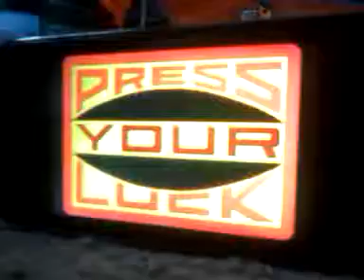Press your luck flashing logo test